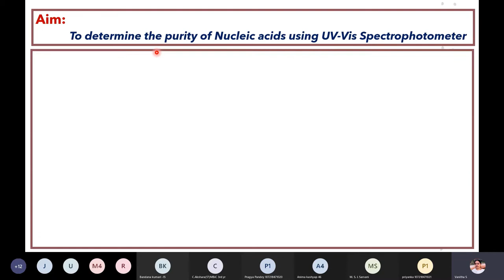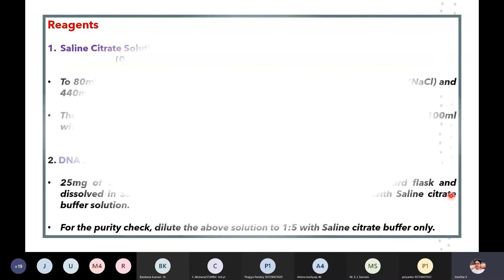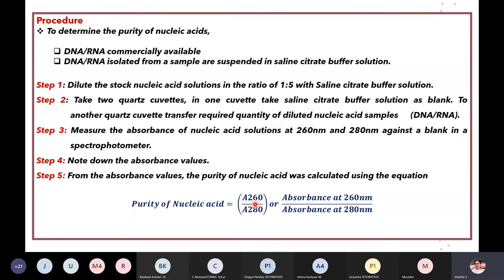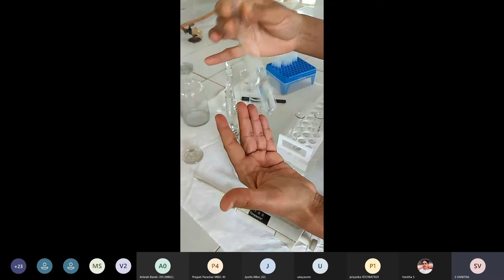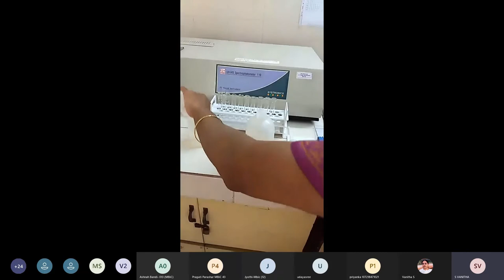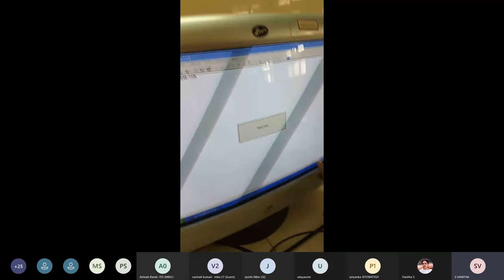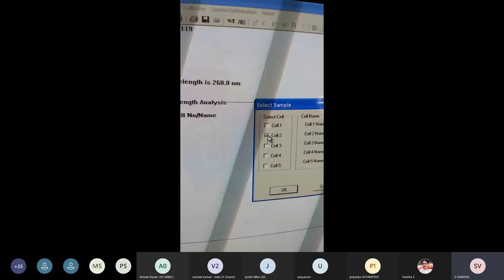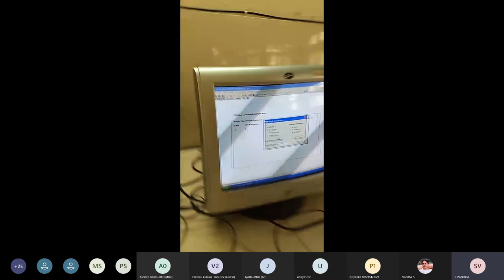Determination of Purity of Nucleic acid using UV Visible Spectrophotometer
This video lecture contains a power point presentation explaining about principle, methodology and procedure. This video also demonstrate practically how to carry on with this experiment.